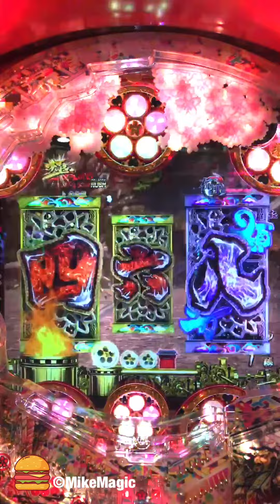赤城門保留からの虎文字カットイン！【極一騎駆ラッシュ】【縦長動画】【スマホ】【プレミア】【真花の慶次2】